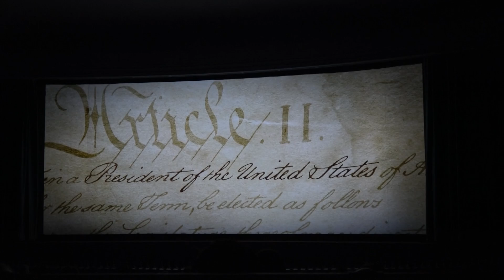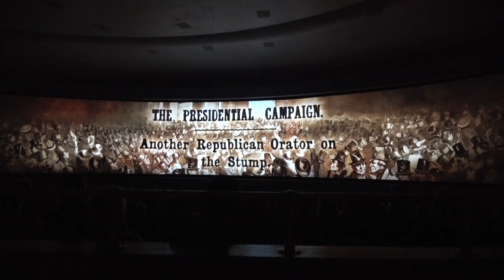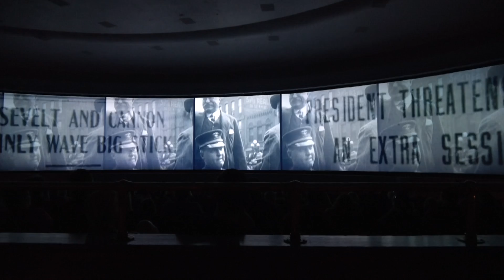Disney: Hall of Presidents featuring President Donald J. Trump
This classic attraction was the original idea of Walt Disney evolving from the original Great Moments with Mr. Lincoln at Disneyland. This new show includes not just Abraham Lincoln speaking, but an appearance by every US president culminating with the current president making a speech. The attraction closed in January of 2017 to be updated with a new digital film as well as the inclusion of the newly elected President, Donald J. Trump. Originally slated to open in time for the 4th of July delays in arranging the recording of President Trump's speech led to an eventual opening in December of 2017.